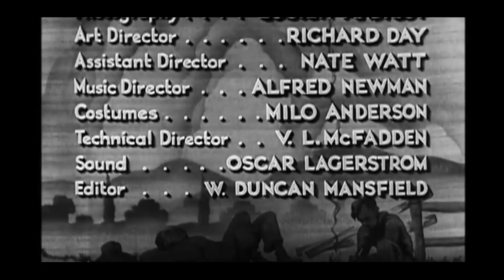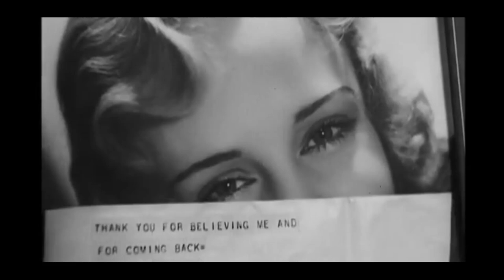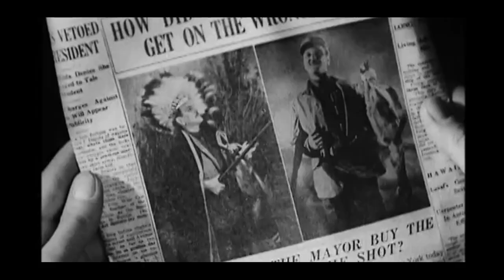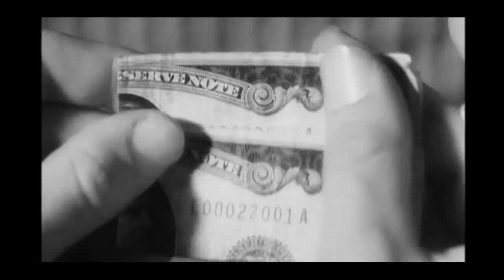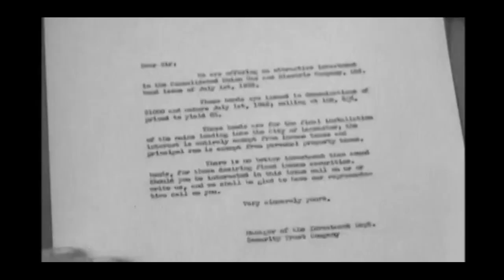Hallelujah, I'm a Bum (1933)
Hallelujah, I'm a Bum is a 1933 American pre-Code musical comedy film directed by Lewis Milestone and set in the Great Depression. The title is taken from the American folk song "Hallelujah, I'm a Bum", and the film contains a song called "Hallelujah, I'm a Bum", but the song from the movie is entirely different than the folk song from which the title is taken.

The film stars Al Jolson as Bumper, a popular New York tramp, and both romanticizes and satirizes the hobo lifestyle into which many people were forced by the economic conditions of the time. It is noted for its heavy leftist overtones and freewheeling style. Among the production's supporting cast are Frank Morgan, silent comedian Harry Langdon, Chester Conklin of the Keystone Cops, and vaudevillian Edgar Connor.[1] Morgan, who portrays the Wizard in the 1939 version of The Wizard of Oz, foreshadows a line in the later film when he says to Al Jolson, "There's no place like home, there's no place like home".

Poster for 1941 reissue, retitled The Heart of New York[2]
Cast
Al Jolson as Bumper
Madge Evans as June Marcher
Frank Morgan as Mayor John Hastings
Harry Langdon as Egghead
Chester Conklin as Sunday
Tyler Brooke as Mayor's Secretary
Tammany Young as Orlando
Bert Roach as John
Edgar Connor as Acorn
Dorothea Wolbert as Apple Mary
Louise Carver as Ma Sunday
Music
The music was composed by Richard Rodgers and the lyrics by Lorenz Hart. The score includes the jazz standard "You Are Too Beautiful", which is played several times throughout the movie.

The complete list of musical numbers in the film is:

0:00 Start
5:54 "I Gotta Get Back to New York"
9:23 "My Pal Bumper"
14:00 "Hallelujah, I'm a Bum"
19:50 "Land of Liberty"
20:24 "Laying the Cornerstone"
"Sleeping Beauty" (dropped before the film was released)
"Dear June"
29:25 "Bumper Found a Grand"
30:00 "What Do You Want With Money?"
"Kangaroo Court"
"I'd Do It Again"
"You Are Too Beautiful"

In 1998, Jonathan Rosenbaum of the Chicago Reader included the film in his unranked list of the best American films not included on the AFI Top 100.